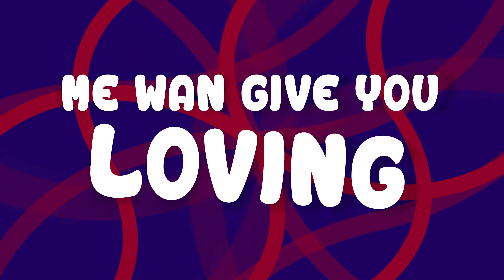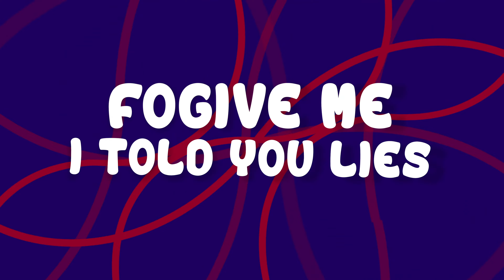Mmzy - Lies [Lyric Video]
Lyrics to "Lies" by Mmzy, off his Ascent EP.

🎼 Lyrics:
Ch:
Viens
décalé ! décalé ! décalé !
Mama ma mama bébé veut me calé
Viens
décalé ! décalé ! décalé !
Baby slow down
Baby slow down
Viens
décalé ! décalé ! décalé !
(MMZY )
Viens
décalé ! décalé ! décalé !
Baby slow down

Verse
Pray i can dry your eyes
And dry your eyes
I pray I can dry your eyes
Me want give you good good loving
Baby no cry no more
And cry no more bébé
Je suis là pour toi ma baby girl
(I'm here for you my baby girl)

Ch:
Maria sisi Maria
Ma baby est tellement belle. (my baby is so beautiful)
Baby est sexy belle (baby is sexy)
Maria sisi Maria
Ma baby est tellement belle
Tu es très sexy belle la la
Hk:
Viens
décalé ! décalé ! décalé !
Viens
décalé ! décalé ! décalé !
Baby slow down
Baby slow down
Viens
décalé ! décalé ! décalé !
Viens
décalé ! décalé ! décalé !
Baby go down
Baby go down

Verse:
C' est toi ma bébé (It's you my baby)
Ma preference et mon Coeur (My preference and my heart)
I love you die and i want you everyday
Everyday of my life eh bébé

Girl,I never wanna break ur heart
I never wanna cause you pain my love
Only you should be my queen
But instead I broke my promises
I pray I can dry eyes
Dry the tears and put a smile
Forgive me I told you lies oo
Yeah i told you lies oo
Maria sisi Maria
Maria sisi Maria
Tu es très sexy belle la la (You are very sexy beautiful la la)

Viens
décalé ! décalé ! décalé !
Viens
décalé ! décalé ! décalé !
Baby slow down
Baby slow down
Viens
décalé ! décalé ! décalé !
Viens
décalé ! décalé ! décalé !
Baby go down
Baby go down

Maria
. ria girl!!!
End……..

#️⃣ Tag‘s -
Coupé-Décalé